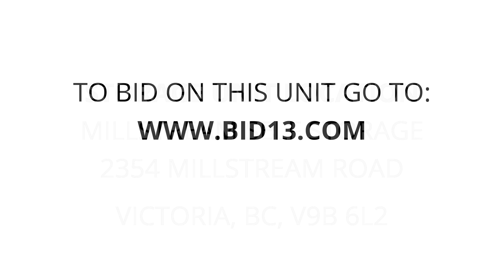Millstream Self Storage - Unit 5031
dresser, TV, Bookshelf, headboard, Bedframe